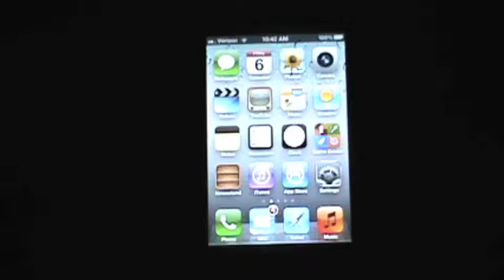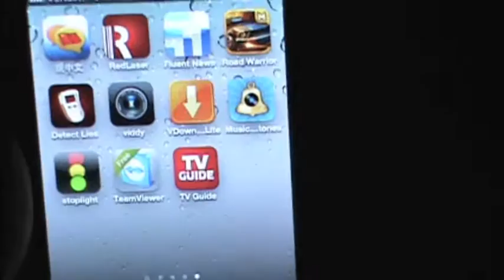Road Warrior App Review - iPhone,iPod,iPad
I made a Review of this awesome app that That lets your have a gun on the side of your car and shoot other cars,etc.